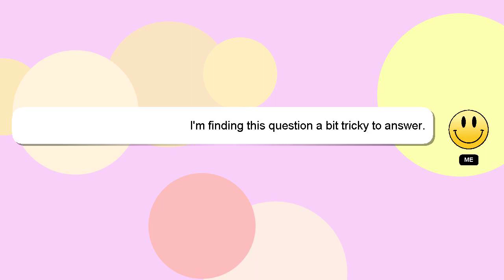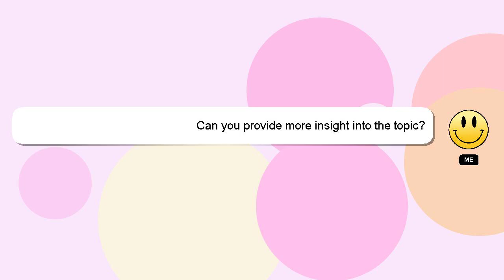SQL : Find the maximum consecutive years for each ID's in a table(Oracle SQL)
table(Oracle : SQL for years the maximum SQL) a each Find ID's in consecutive